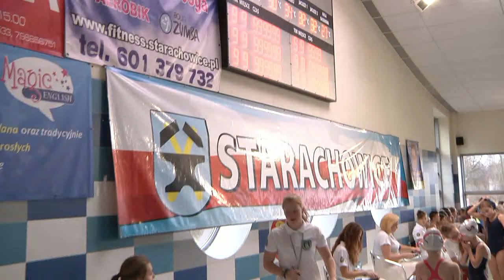Mała Liga - wielkie sukcesy!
Wielkim sukcesem organizacyjnym i sportowym zakończyła się runda finałowa Małej Świętokrzyskiej Ligi Pływackiej. Podczas rozgrywanych na starachowickiej Krytej Pływalni zawodów pływackich znakomicie spisali się reprezentanci SKP Barakuda.